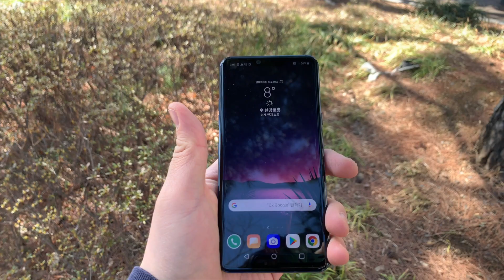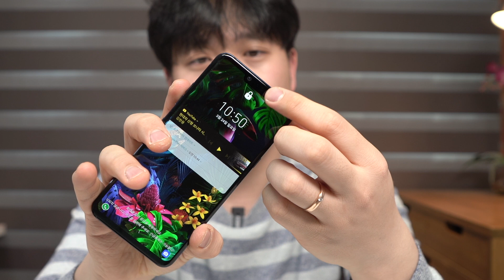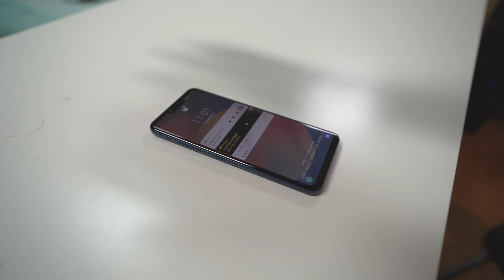LG G8 리뷰 - 에어모션은 신기합니다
매끄럽고 깔끔한 디자인은 실제로 보면 감탄하게 됩니다.
후면의 트리플 카메라를 이용해서 다양한 화각의 촬영을 할 수 있습니다.
핸드아이디는 인식률은 좋지만 손바닥의 위치에 따라 인식률의 차이가 있습니다.

*SKT로 부터 제품을 제공받았습니다*